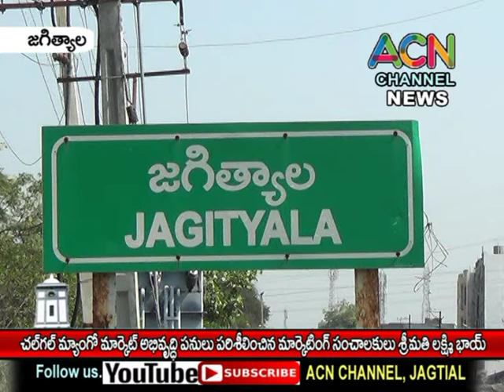జగిత్యాల : చల్ గల్ మ్యాంగో మార్కెట్ అభివృద్ధి పనులు పరిశీలించిన మార్కెటింగ్ డైరెక్టర్ లక్ష్మీభాయ్